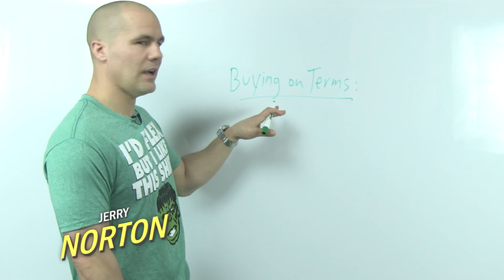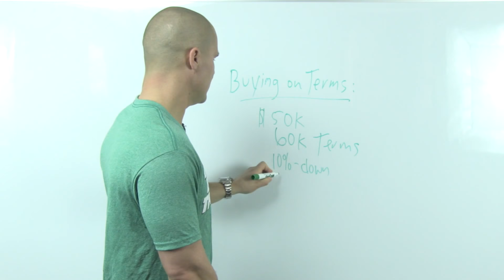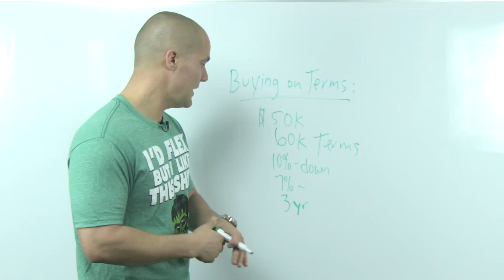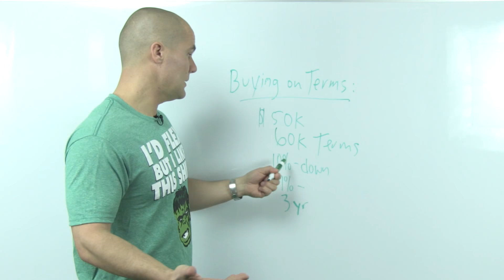How to Buy Houses Using Creative Financing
In this video, you'll learn how to buy houses using creative financing

Jerry Norton is the nation's leading expert on flipping houses and has taught thousands of people how to live their dream lifestyle through real estate.